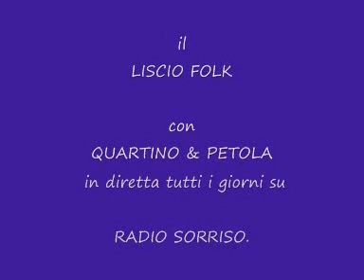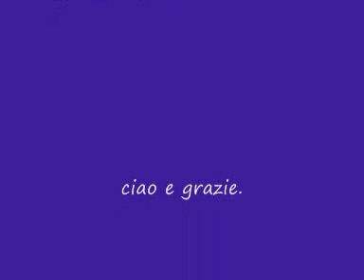CESCO DAL SANTO e i suoi mitici personaggi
Quartino & petola e il loro LISCIO FOLK.
Petola recita una sua poesia dal titolo "LA BEFANA".
tutti i giorni su RADIO SORRISO.